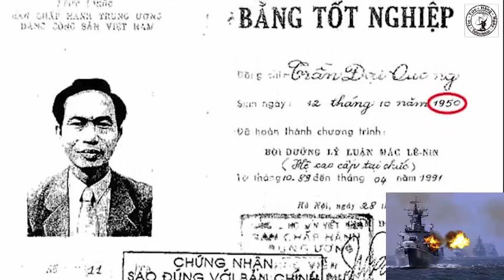Trần Đại Quang vượt mặt Nguyễn Phú Trọng trong trận chiến Quyền Lực